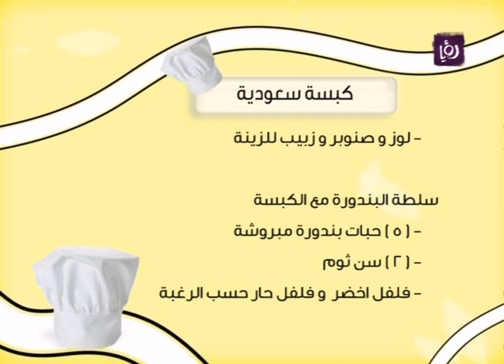رزان شويحات تطبخ كبسة سعودية الجزء 2 - رؤيا | Roya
من خلال مطبخ دنيا يا دنيا اخصائية التغذية رزان شويحات تطبخ كبسة سعودية الجزء الثاني